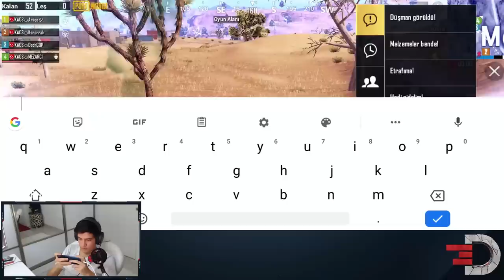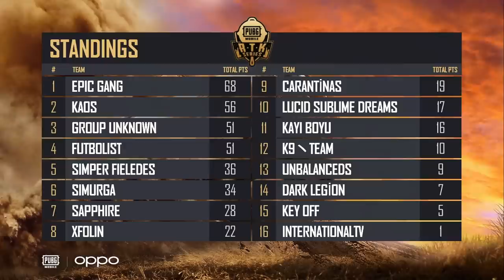RTK SERIES TÜRKİYE FİNALİ TURNUVASI - KAOS TEAM | PUBG Mobile Oppo R.T.K. Series (Türkçe)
PUBG Mobile Türkiye Türkçe de OPPO RTK SERİES Türkiye Finali Turnuvası bizim gözümüzden izleyin. PUBG Mobile RTK Serisi 1. gün 2. maç sizlerle birlikte iyi seyirler.

❓ KİMSİN SEN ❓